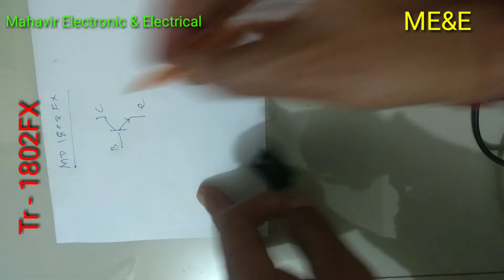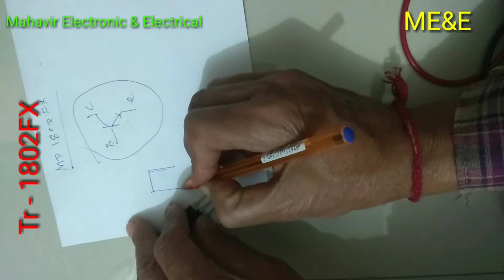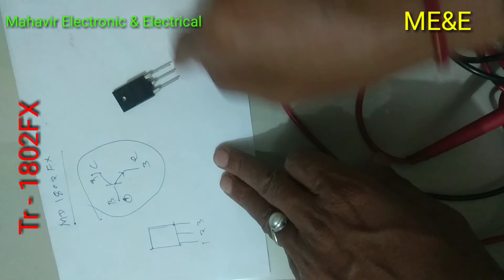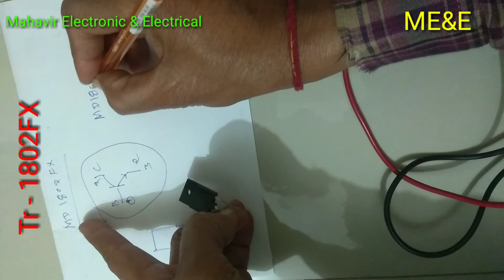मल्टीमीटर से Transistor MD 1802FX की टेस्टिंग करना सीखें।